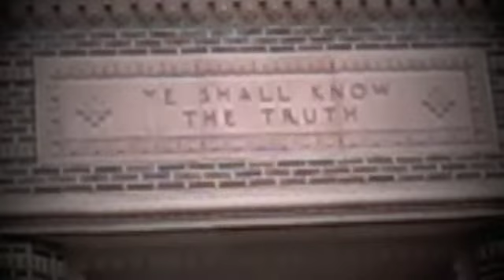Who Knows Where the Time Goes (Daniel Martin Moore) (fan music video)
This isn't really aimed at the masses... it's more for myself. Also, I just used footage I already had on my computer. None of it was filmed to be in a music video or anything.

Song: Who Knows Where the Time Goes (Daniel Martin Moore)